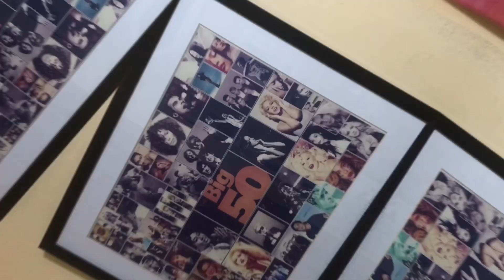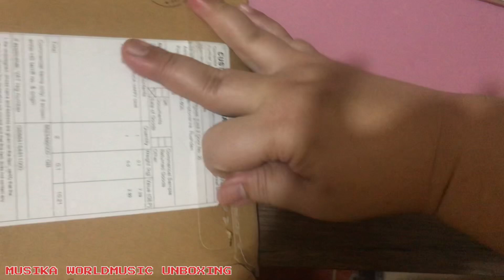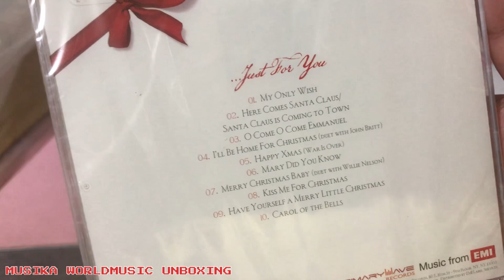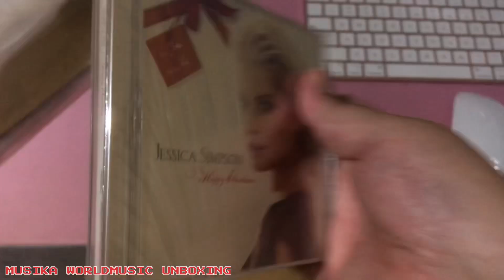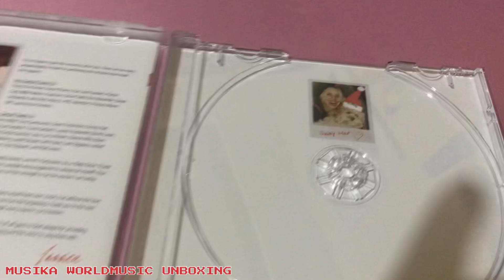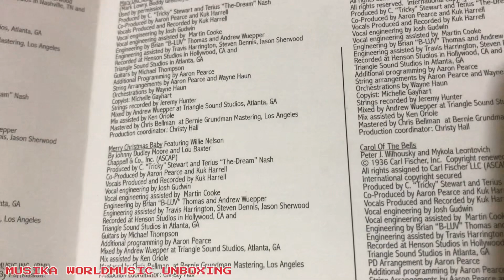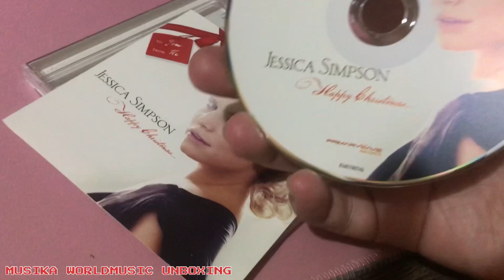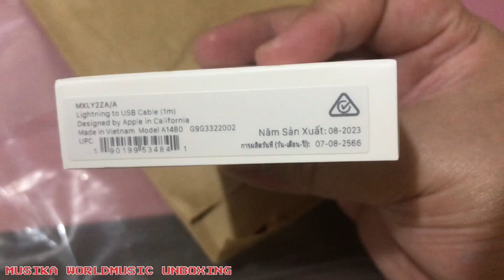DUMATING NA YUNG ITEM FROM JESSICA SIMPSON +FROM APPLE PHILIPPINES 😱💓BUKSAN NA YAN😁🎉 UNBOXING